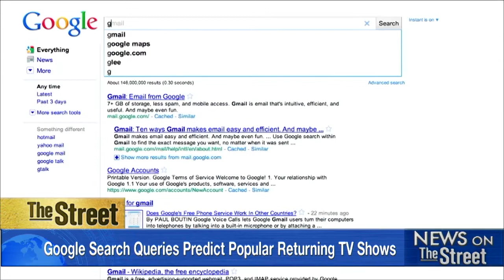Google Predicts Popular Returning TV Shows Based On Search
Google (GOOG) is proving itself to be an expert not just on big data gathering but also at predicting TV trends. The search giant was able to foreshadow the top rated returning shows for the fall based on most searched queries. Fox's (FOX) 'Empire' was the most Googled return show over the past week. The latest season debuted to 16.2 million viewers on Wednesday, with a viewership second only to last season's finale. The two top returning shows, 'NCIS' and 'The Big Bang Theory,' both from CBS (CBS) were also featured in the top ten most searched for fall premieres on Google. Over the past month the most searched for TV programs over all were HBO's 'Game of Thrones', Comedy Central's 'South Park' and ABC's (DIS) 'Dancing With the Stars'.